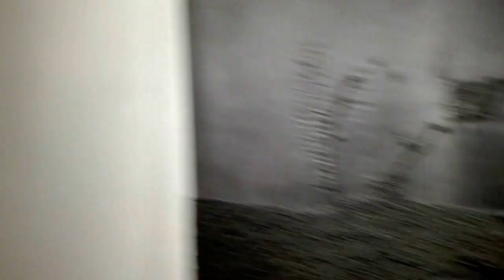DAMY RADĘ,GDY MAZUR ZA DORADZANIE NA STRONĘ PEPICZKÓW PRZEPĘDZIMY I PO LICHWIE!!!